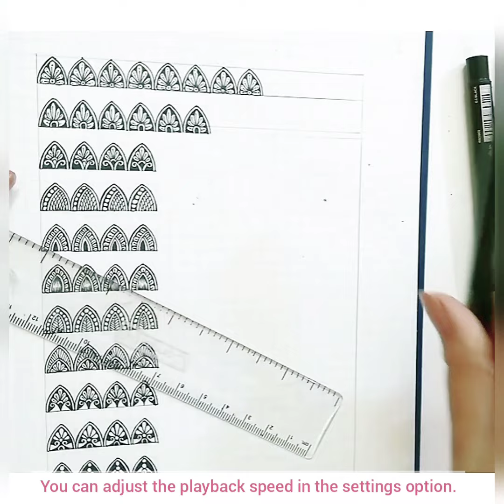Mandala: Pattern Tutorial for Beginners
This tutorial covers the basic techniques to draw mandala patterns in one shape. There are many other shapes which will be discussed in the upcoming videos. :)

Art Supplies:
•Grid Journal

•Pencil and Scale